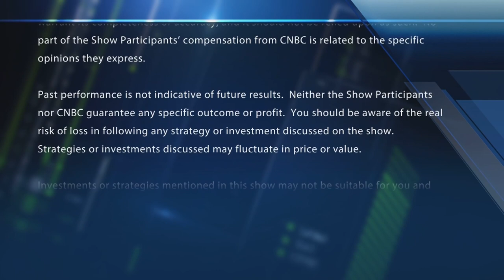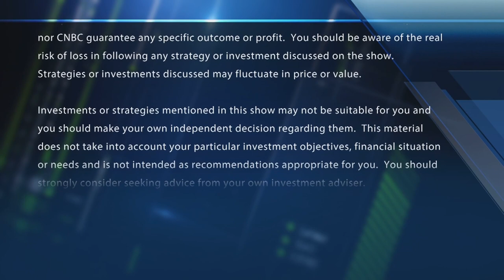Final Trades: Apple, Fortive, Goldman Sachs & more